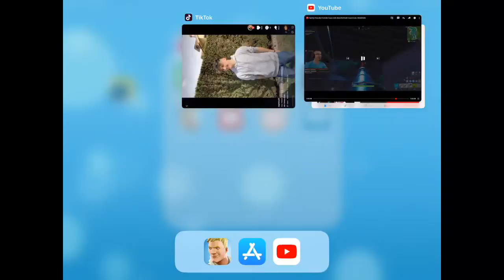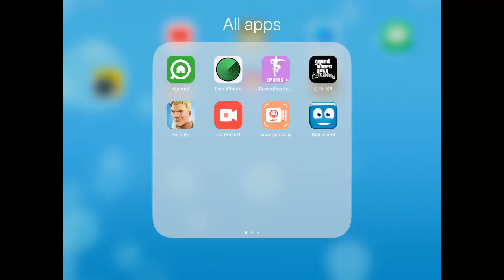Livestream via DU Recorder